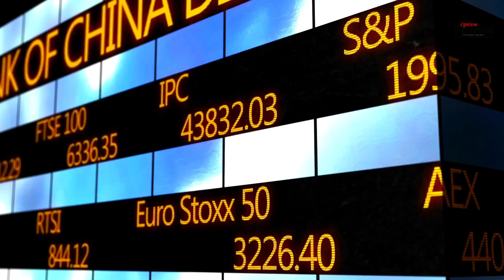Des marchés sous tension avant les données américaines sur l'emploi